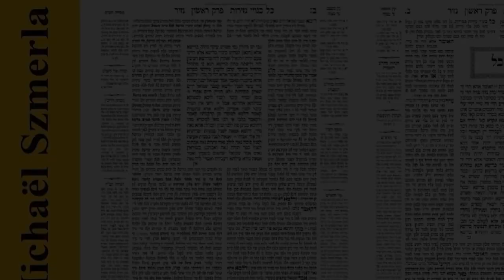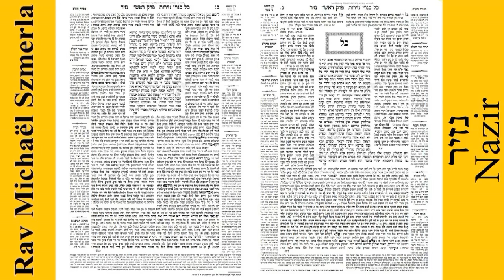Rav Michaël Szmerla - Nazir 2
Le naziréat (en hébreu : נֶזֶר) est une institution religieuse, attestée par les écritures bibliques, la littérature extra-biblique et l'archéologie. Cette institution consiste pour un homme ou une femme à prendre ou recevoir le statut de « nazir » (en hébreu : נזיר) en s'abstenant de se couper les cheveux et de boire du vin.
La recherche exégétique et historique distingue deux formes de naziréat :
- le naziréat guerrier : élection divine de jeunes hommes (בַּחוּרִֽים), peut-être en vue de la guerre ;
- le naziréat votif : vœu prononcé librement par un homme ou une femme afin d'obtenir un bienfait divin.